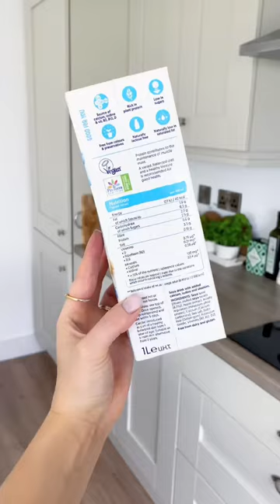My first vegan food discoveries! 🌱 Find the full video over on my Instagram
WorldVeganMonth AD